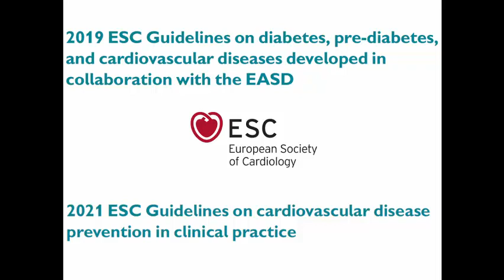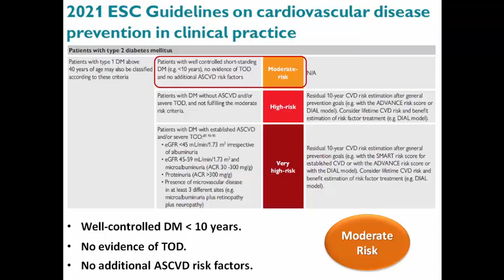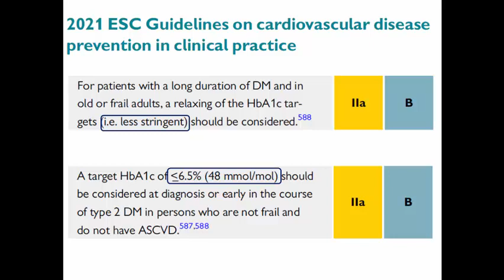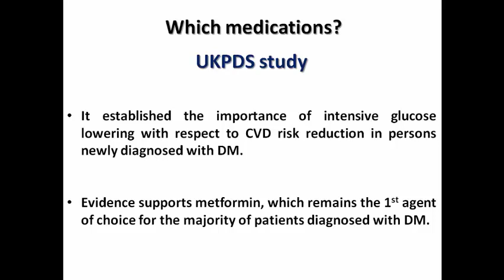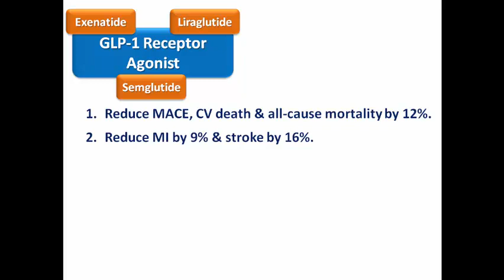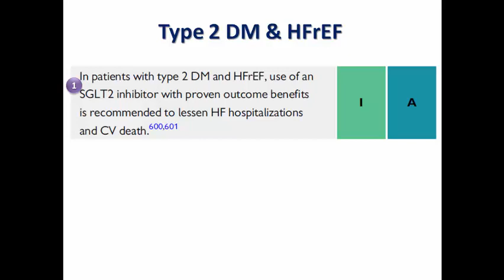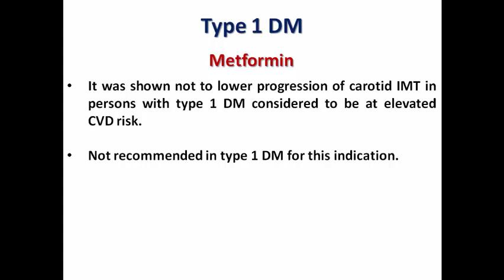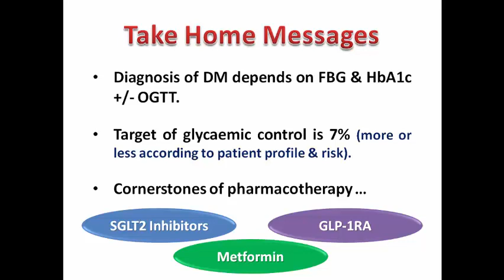ESC Guidelines: Controlling Diabetes (Arabic Version)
Torn again between the 2019 ESC Guidelines of Diabetes & the 2021 ESC Guidelines of CVD Prevention.
Let's have a resumé on the diagnosis & treatment of diabetes in cardiovascular patients.

2019 Guidelines on Diabetes, Pre-Diabetes and Cardiovascular Diseases developed in collaboration with the EASD

Intensive blood-glucose control with sulphonylureas or insulin compared with conventional treatment and risk of complications in patients with type 2 diabetes (UKPDS 33)

Saxagliptin and Cardiovascular Outcomes in Patients with Type 2 Diabetes Mellitus

Association between seven years of intensive treatment of type 1 diabetes and long term mortality

The Diabetes Control and Complications Trial/Epidemiology of Diabetes Interventions and Complications Study at 30 Years: Overview

Professional Practice Committee: Standards of Medical Care in Diabetes—2021

Empagliflozin, Cardiovascular Outcomes, and Mortality in Type 2 Diabetes

Canagliflozin and Cardiovascular and Renal Events in Type 2 Diabetes

Dapagliflozin in Patients With Heart Failure and Reduced Ejection Fraction - DAPA-HF